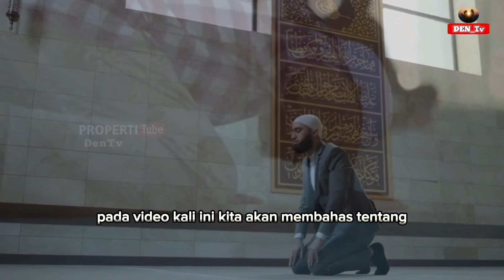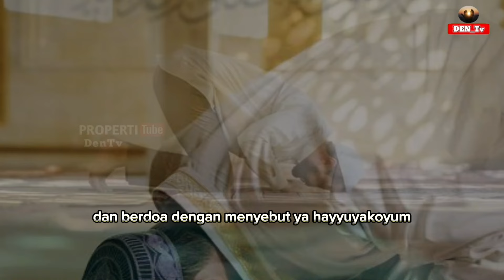Cara Mendoakan Anak Saat Sujud Terakhir | Baca 3 Kata Ini Saat Sujud Terakhir Agar Mudah Dikabulkan